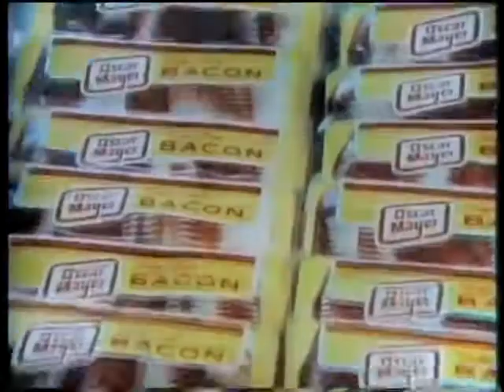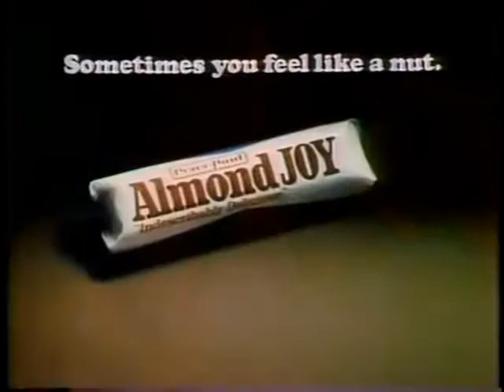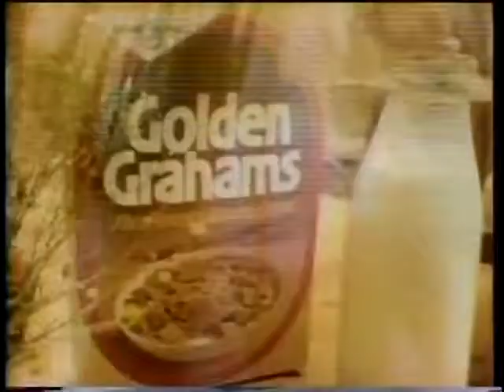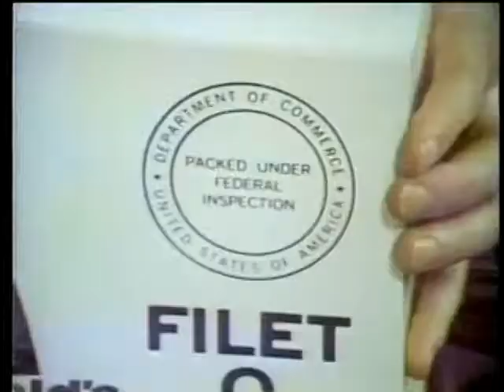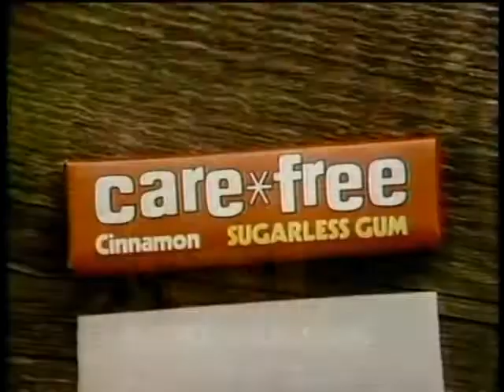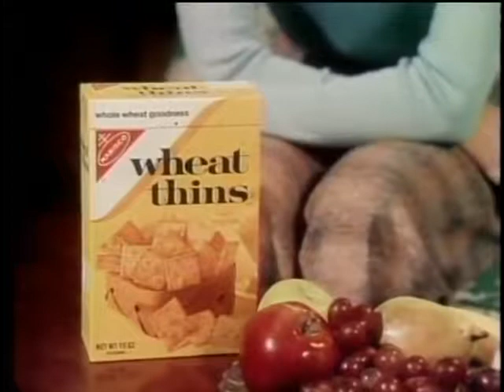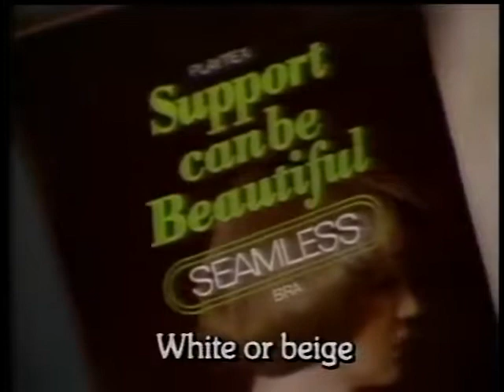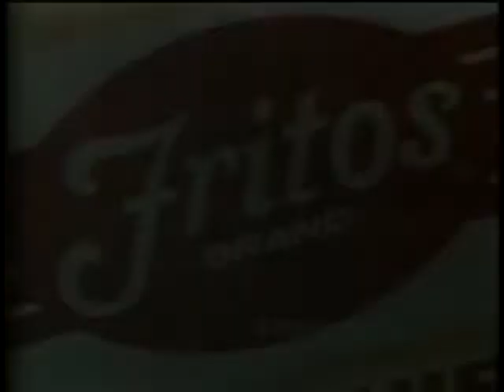58 TV Commercials from 1977